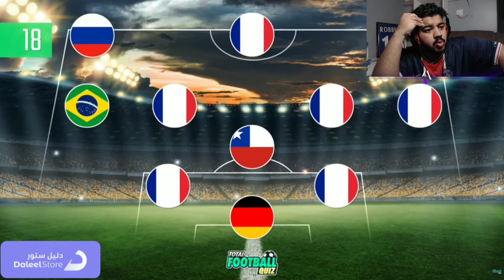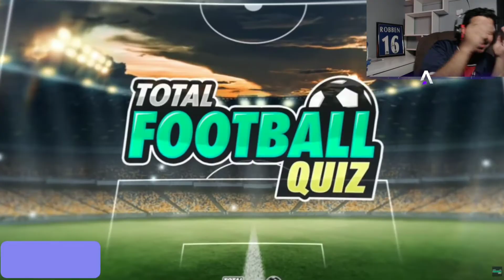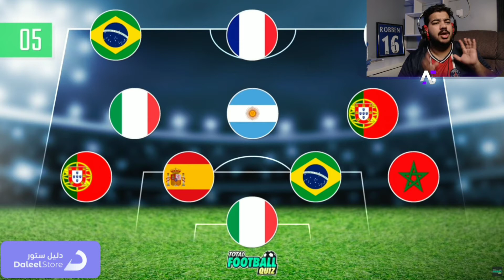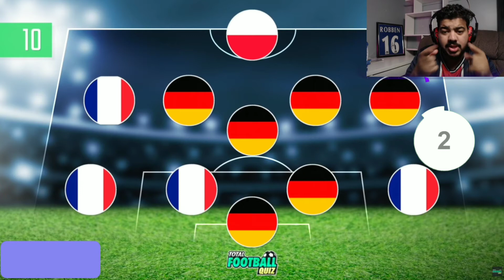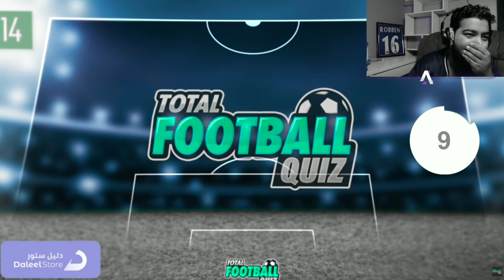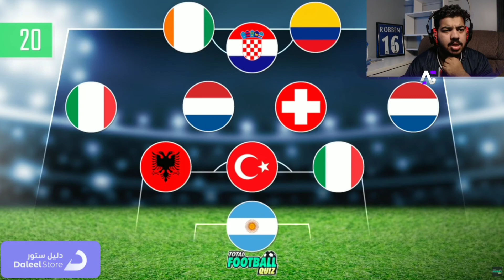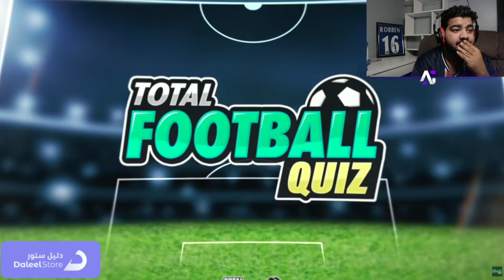إثبات اني موسوعه كروية 😂🤓🔥 - اختبار المعلومات #1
رابط التويتش حياك الله نبث بشكل يومي